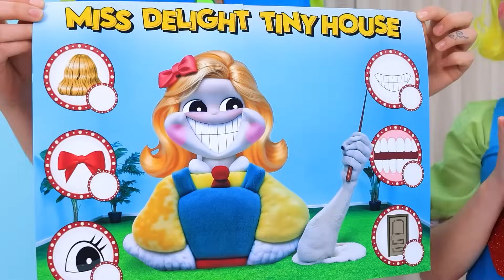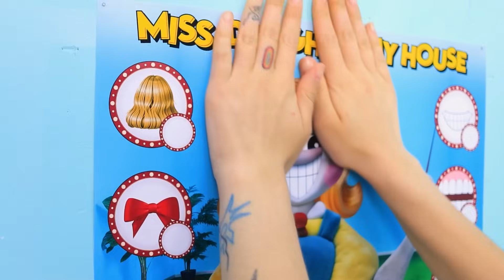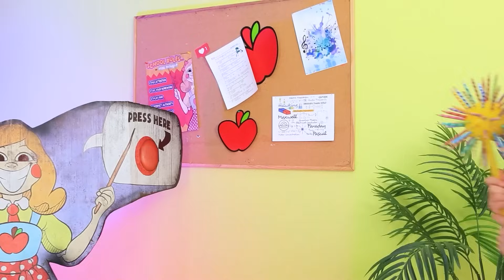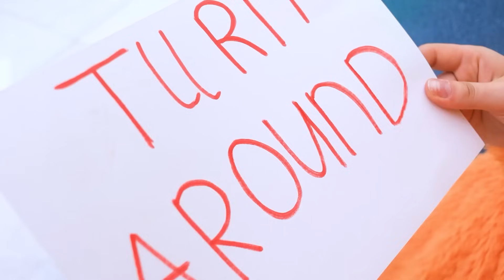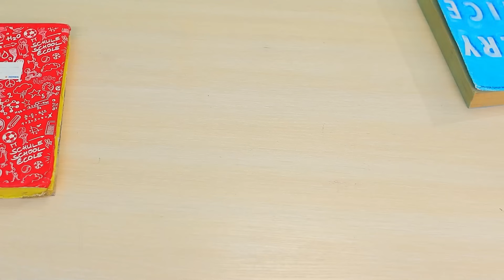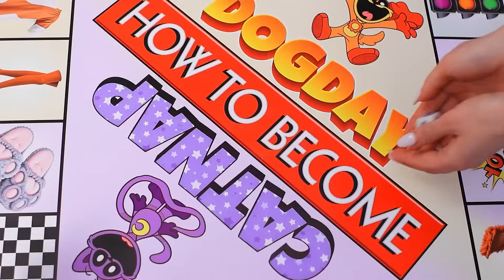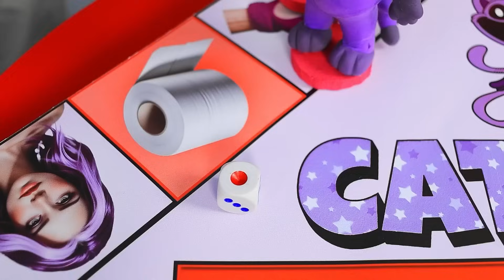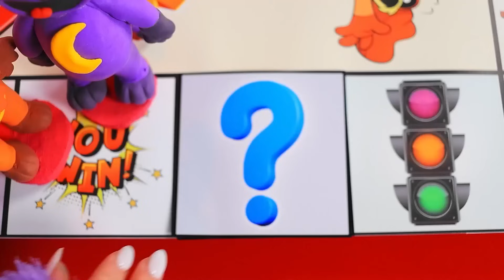미스 딜라이트를 위해 작은 집을 지어요! 파피 플레이타임 챕터 3! 미스 딜라이트한테 입양되었어요!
'미스 딜라이트를 위해 작은 집을 지어요!  파피 플레이타임 3장! 미스 딜라이트에게 입양되었어요!'의 기발한 세계로 들어가 보세요! 사랑스러운 미스 딜라이트의 아늑한 거처를 만들기 위해 복잡한 과정들을 살펴보는 매혹적인 여행에 동참해 보세요.
파피 플레이타임 챕터 3의 환상적인 세계를 탐험하며 “파피 플레이타임 3이 나를 입양했다면”의 마법을 발견하세요. “미스 딜라이트가 되는 방법”의 비밀을 밝혀내고 꿈을 현실로 바꾸세요.
이 스릴 넘치는 게임의 반전을 따라가며 “미스 딜라이트와 함께하는 짜릿한 숨바꼭질”의 스릴을 경험해 보세요. “미스 딜라이트를 위한 비밀의 방 만들기”의 독창성에 감탄하고 단순한 공간이 숨겨진 오아시스로 변모하는 과정을 직접 확인하세요.
사랑과 창의력, 조립의 즐거움으로 가득한 이 따뜻한 모험을 함께 시작하세요. 지금 바로 시청하여 '작은 집 짓기'의 마법 같은 순간을 놓치지 마세요! 파피 플레이타임 3장! 미스 딜라이트에게 입양되었어요!'의 기발한 세계로 들어가 보세요!